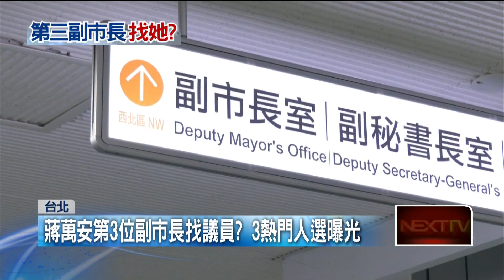第3位副市長找現任議員？ 蔣萬安：評估考量中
台北市人口已經突破250萬，意即台北市府得增加第三位副市長。不過，目前傳出可能的人選，包括前議員王浩、現任議員王欣儀以及秦慧珠，只是若真由現任議員接任副市長，再加上有許多議員要出戰立委選戰，到時候國民黨團在台北市議會的席次將會遞減，恐怕會衝擊市政。